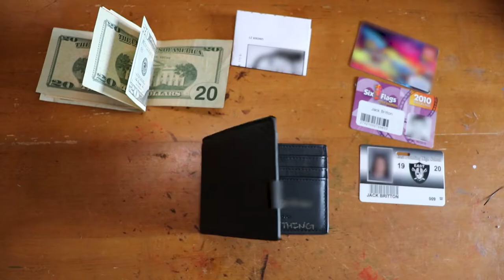How to Stop Losing Your Wallet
I kept losing my wallet so I spray painted it bright green.

And I'm going to start uploading every Friday at 8:00am!
hopefully

0:00 How to Stop Losing Your Wallet
0:07 Step 1, remove all belongings
0:15 Step 2, masking
0:41 Step 3, walk downstairs
0:44 Step 4, hope it doesn't rain
0:48 Step 5, wait for it to stop raining
0:54 Step 6, set up
0:59 Step 7, first coat
1:26 Step 8, second coat
1:49 Step 8, again I guess, third coat
2:15 Step 9, flip it over
2:19 Step 10, first coat
2:27 Step 11, second coat
2:40 Step 12, third coat
2:50 Inspecting it
3:18 Dumb announcement
3:54 Shrek